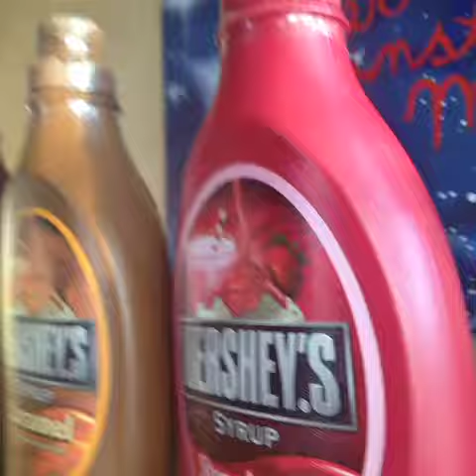I got all the syrup!!!